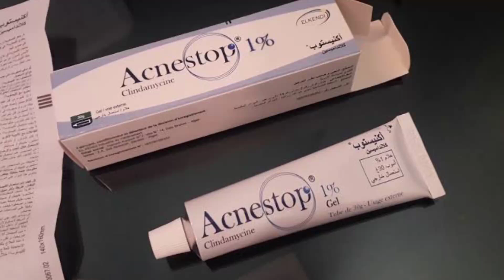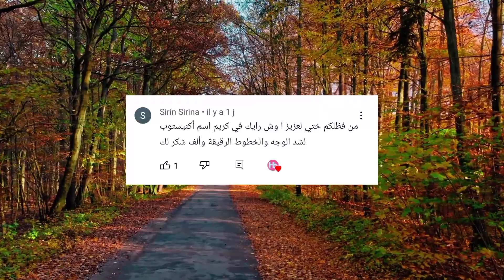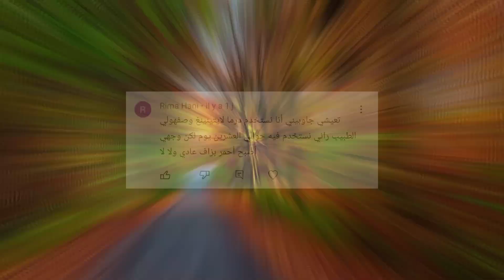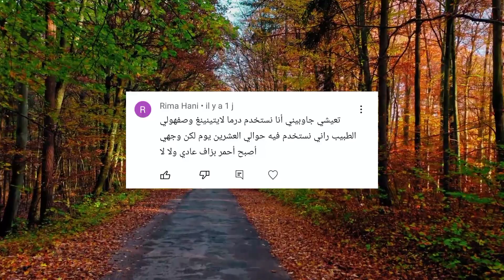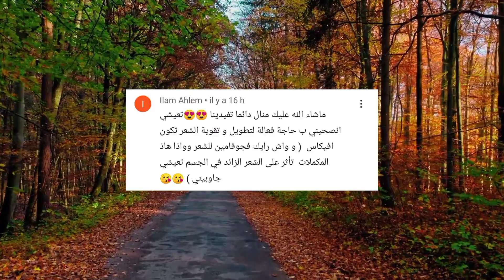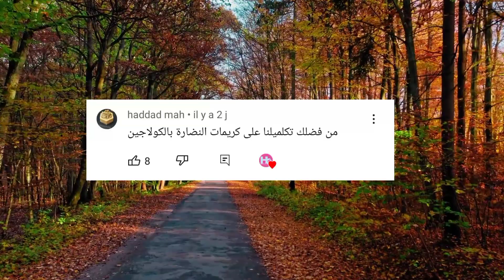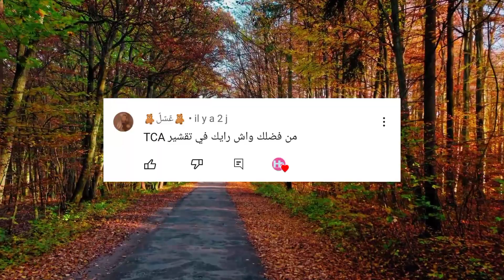أسرع و أرخص كريم ينسف التجاعيد ويشد الوجه😮!!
في هذا الفيدو تكلمت عن  حقيقة كريمات إزالة تجاعيد الوجه و التخلص من تجاعيد المنتشرة وسط النساء حيث يقال أن كريمات إزالة التجاعيد و التخلص من تجاعيد الوجه يمكن أن تكون عبارة عن كريمات خاصة لحب الشباب و هذا غير صحيح فهذه الكريمات غير صالحة لتخلص من تجاعيد الوجه و تجاعيد الجبهة ،تجاعيد العيينين و تجاعيد حول الفم.كما تكلمت في الفيدو عن المكملات الغدائية التي تساعد على تطويل الشعر و تساعد على تكثيف الشعر.
وأيضا تكلمت عن كريمات الكولاجين لعلاج تجاعيد الوجه و التخلص من تجاعيد الجبهة و تجاعيد اليدين و تجاعيد حول الفم حيث أن كريمات الكولاجين ليست فعالة لعلاج تجاعيد البشرة
مكملات الكولاجين وحدها تعالج التجاعيد و تحارب الشيخوخة.

In this video, I talked about the fact that creams for removing facial wrinkles and getting rid of wrinkles spread among women, where it is said that creams for removing wrinkles and getting rid of facial wrinkles can be creams for acne, and this is not true, as these creams are not suitable for getting rid of facial wrinkles and Forehead wrinkles, eye wrinkles, and wrinkles around the mouth. I also spoke in the video about nutritional supplements that help to lengthen hair and help thicken hair. I also talked about collagen creams for treating facial wrinkles and getting rid of forehead wrinkles, wrinkles on the hands, and wrinkles around the mouth, as collagen creams are not effective for treating skin wrinkles. Collagen supplements alone treat wrinkles and fight aging.

شكرا لك على المشاهدة ،فعل زر التنبيهات(🔔) لكي تصلك الفيدوهات الجديدة بأسرع وقت !

للإشتراك في تحدي 30 يوم لإكتساب مهارة التحكم في عادة العناية بالنفس🧴🛁

لتحميل الكتيب الإلكتروني المجاني "كوني جميلة"بأبسط الخطوات و تكاليف أقل